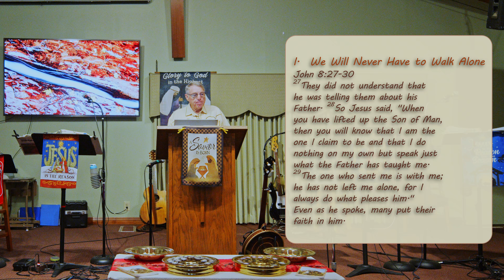2023_12_10 Norco Christian Church Worship Online